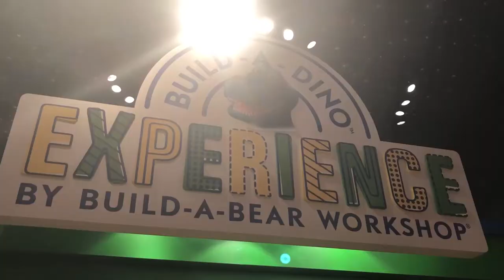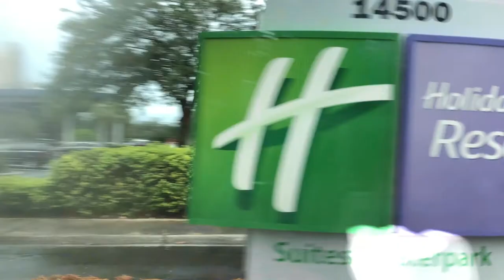THE FLORIDA VLOG: PART FIVE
On July 13, 2018, my entire immediate family and I went to Orlando, Florida for one week for Summer Vacation. This was the first time we embarked on something as big as this, especially together. Over the course of that next week, I filmed as much as I could, in the hopes of creating a meaningful and memory-filled home movie...

Here is Part Five (THE END).

WIZ KHALIFA FT. CHARLIE PUTH - SEE YOU AGAIN (BAD SINGING VERSION)

Don't know what Stardust is?

Thanks for all of the love and support!